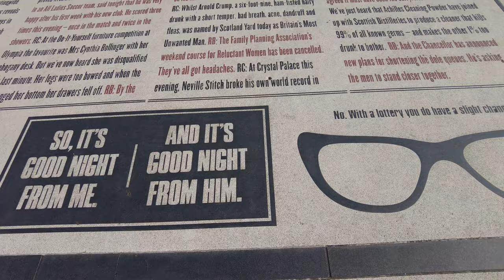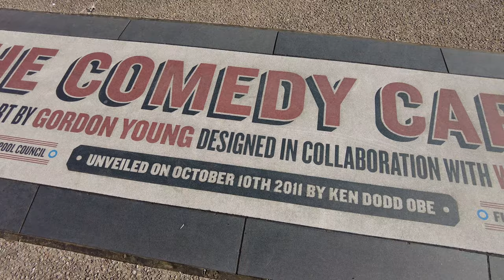THE BIG PAPA Fish & Chips From Blackpool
The big papa fish and chips is £18.99 at the time of recording, but don't let that put you off as there is enough food for 4 people, check out the vlog and see for yourself.

"Papa's Fish and Chips" is a chain of fish and chip shops based in Hull, England. The founder of the chain, who is often referred to as "the big papa," is George Papadamou. He started the business in 1966 and it has since grown to become a popular and well-known brand in the region. George Papadamou is still involved in the running of the business, along with his family.